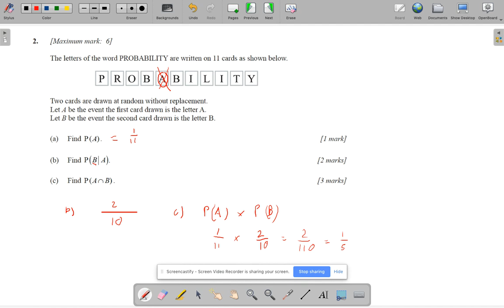SL Probability Question